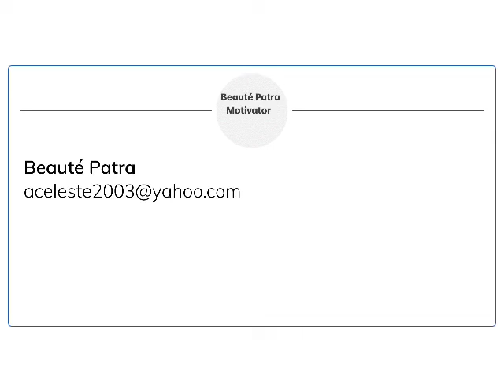Immigration! pourquoir choisir voyager au USA?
Salut les amis, je vous invite a regarder notre nouvelle video sur l'immigration, sur " pourquoi choisir les USA pour voyager?" je vous explique les advantages que les USA on comparer a d'autre pays. aimez et abonnez vous, bisou